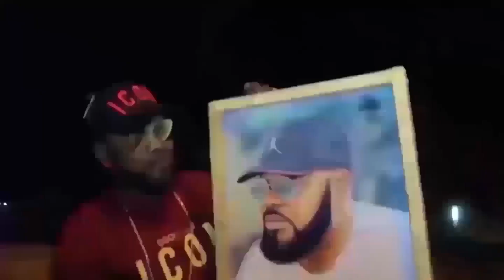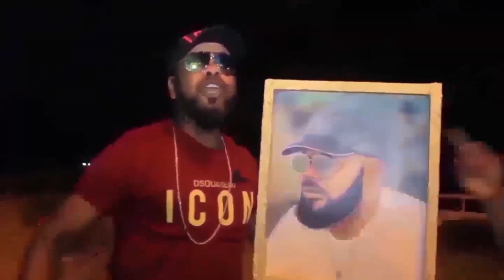SCANDAL!!! YA ILOUS ALELI EN PLEINE EMISSION NDENGE FERRE GOLA ABONGISA VIE NAYE PE AYEMBI FORT..